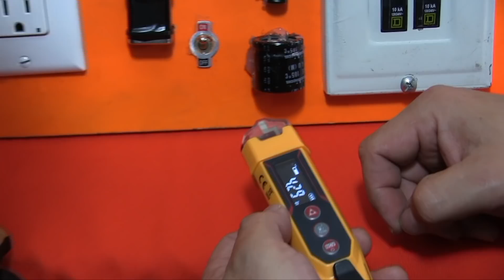Detector de voltaje y telémetro KLEIN NCVT-6